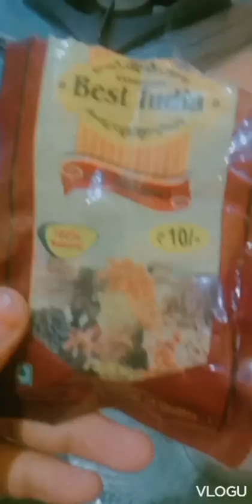kuch khas aap sab ke liye खुद बनाएं और घर में सभी को खिलाएं👍👌😋